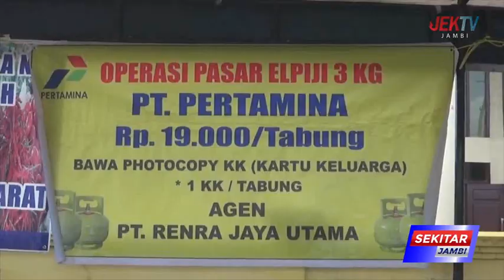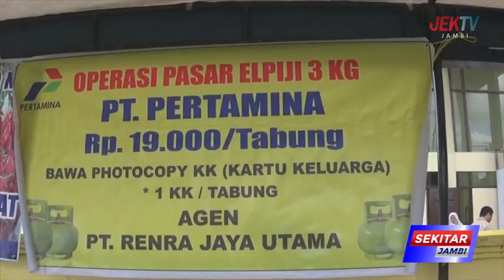WARGA RELA ANTRI PANJANG DEMI GAS 3 KILOGRAM